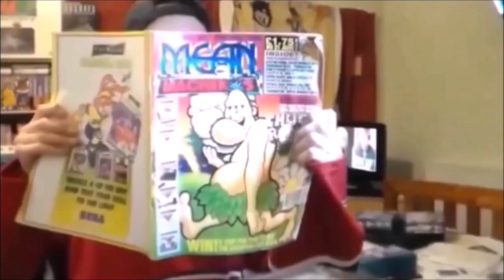Thunder Fox on MAME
A quick and very poor game play of Taito's Thunder Fox running on MAME.